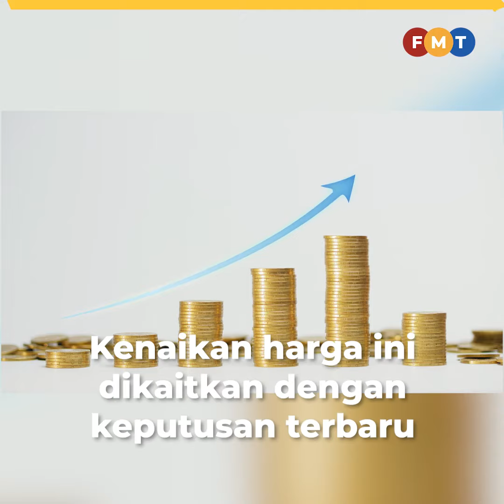Harga minyak masak dijangka naik, Ahli Parlimen gesa kerajaan tingkatkan subsidi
Ahli Parlimen Bukit Bendera Wong Hon Wai menggesa agar Jemaah Menteri mempertingkatkan Program Skim Rasionalisasi Harga Minyak Masak (COSS) memandangkan harga minyak masak di negara ini dijangka naik tidak lama lagi.